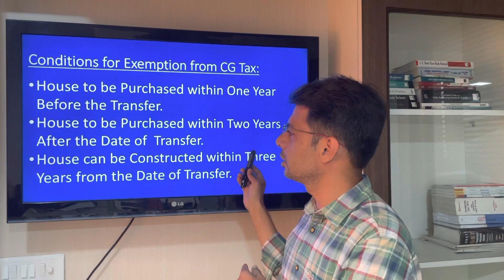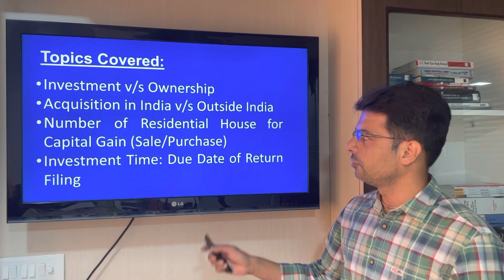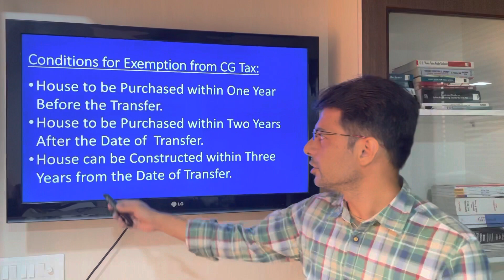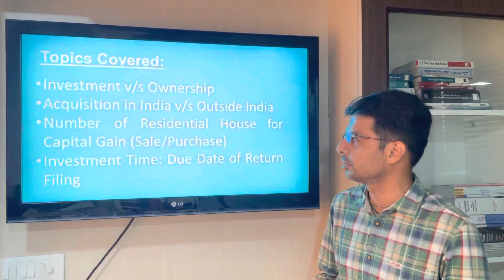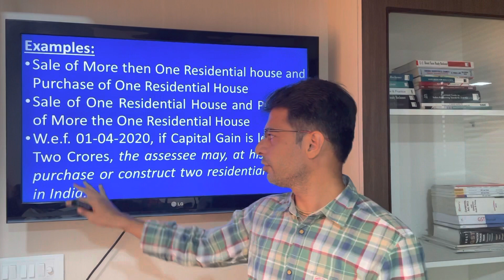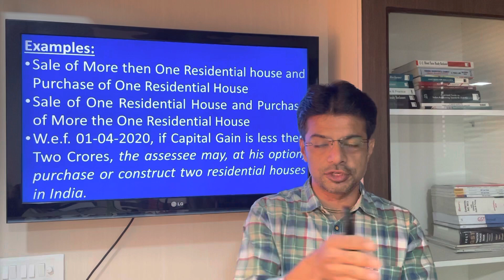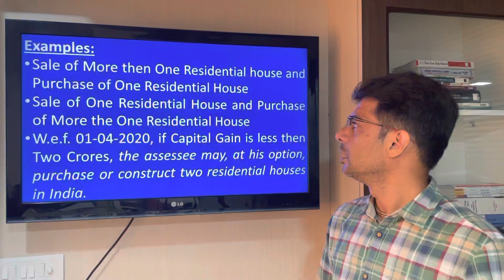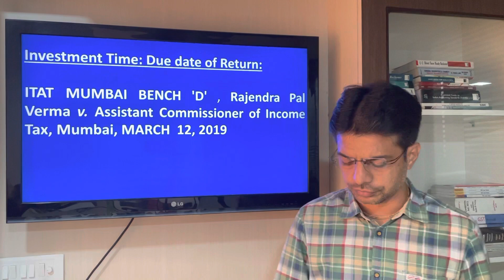Very Important Points on Sale of House Property-CA Kartik Joshi